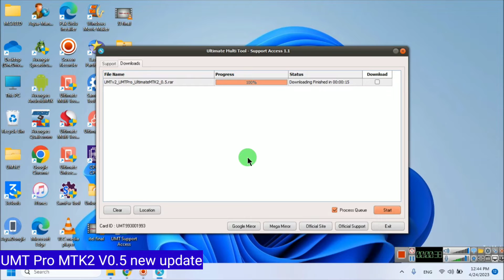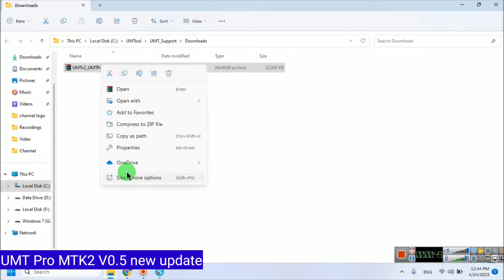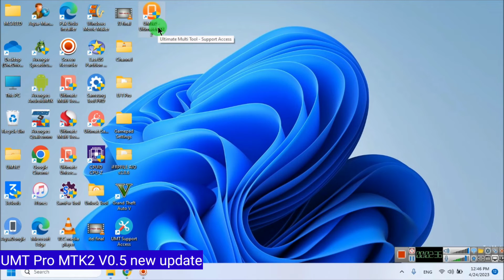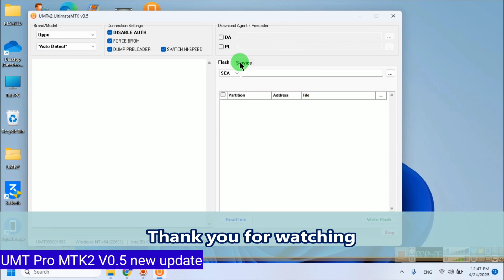UMTPro UltimateMTK v0.5 New Update 2023 | UMT Pro latest update 2023 | Umt pro latest setup 2023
This video we discuss new update of umt pro mtk2 v0.5 2023 which added following new models and features:

What's New:

Vivo
- Y53s (PD2103F)
- Y53s (PD2104F)

[COLOR=yellow)]Added Xiaomi New Patch Cert Function[/COLOR]
- You muse select correct model from list
- It will work even if NVRAM/DATA is fully erased
- If boot loop issue, then Wipe from Recovery and repeat operation
- Poco C3 (angelicain)
- Poco C31 (angelicain)
- Poco C55 (earth)
- Poco M4 Pro (fleur)
- Redmi 10 (selene)
- Redmi 10 Prime (selene)
- Redmi 10A (dandelion_c3l2)
- Redmi 10X 4G (merlin)
- Redmi 12C (earth)
- Redmi 6A (cactus)
- Redmi 9A (dandelion)
- Redmi 9A Sport (dandelion)
- Redmi 9AT (dandelion)
- Redmi 9C (angelica)
- Redmi 9i (dandelion)
- Redmi 9i Sport (dandelion)
- Redmi A1+ (ice)
- Redmi A1+ (snow)
- Redmi Note 10S (rosemary)
- Redmi Note 10S (secret)
- Redmi Note 11 Pro (vida)
- Redmi Note 11 Pro 4G (viva)
- Redmi Note 11S (fleur)
- Redmi Note 8 (biloba)
- Redmi Note 8 Pro (begonia)
- Redmi Note 9 (merlin)Fixed Mi Account Relock Function
- It was broken in 0.4, now should work fine

Updated Patch DM-Verity to Support Xiaomi Devices

Added Remove DM-Verity Patch Option
- In case you need to revert back to original condition

Fixed Desktop Icon being moved inside folder

Please uninstall old version and then install this one

Important Notes:
- You can flash device with both BROM and Preloader mode
- If default DA does not work, use own DA in custom DA
- Force BROM may not work on new security, use Test Point instead
- When using Test Point, you must select Preloader in PL (not needed when flashing)
- If you need to connect device in Preloader mode,
you must select PRELOADER in connection settings, otherwise software will try to
Crash Preloader (may not work on new security devices)

Note : Some features are device/OS specific and may not work on all devices.